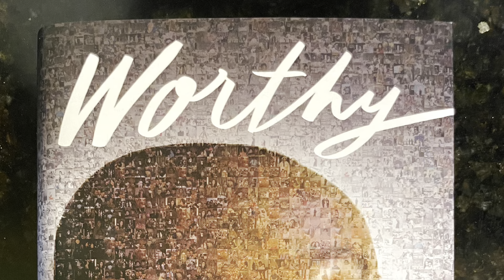Worthy Review #10: Eaten Alive by Hollywood